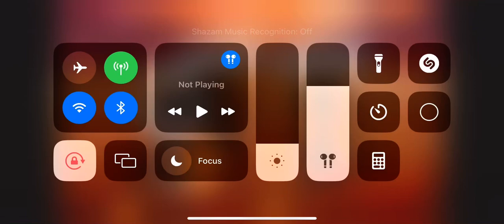I made my sister in gacha club and avant guard have a crush on my 🔥SISTER🔥